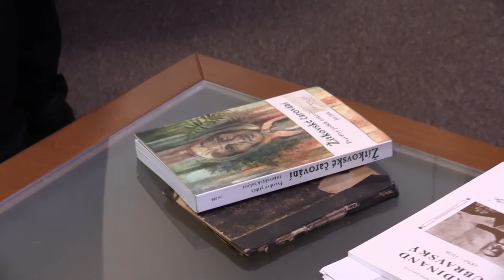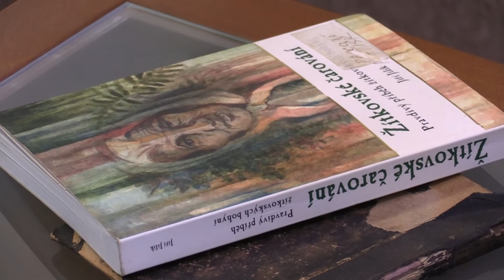TRENČÍN-Velký zájem posluchačů při besedě s Jiřím Jilíkem, autorem knihy o Žitkovských bohyních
- 11.ríjna 2022, 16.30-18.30 hodin, společenský sál městské knihovny v Trenčíně